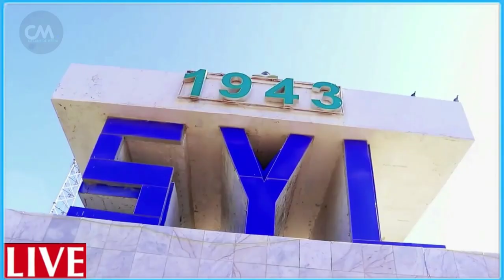DEG DEG Shacab Careysan Ku Baaqay in la dilo Farmajo Cali yare Qaroole Finish kuna hanjabay Dagaal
DEG DEG Shacab Careysan Ku Baaqay in la dilo Farmajo Cali yare Qaroole Finish kuna hanjabay Dagaal xog xasaasi ah wararkii ugu dambeyay xaalada qasan ee muqdisho